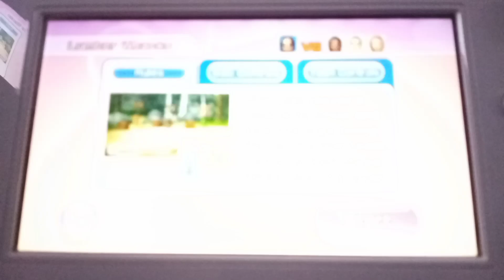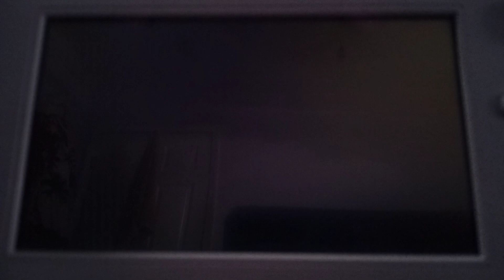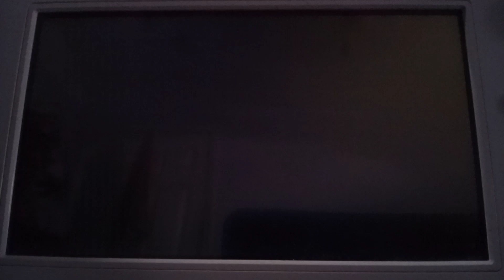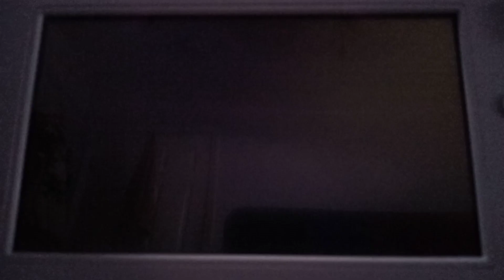Playing all 1 vs. 3 Minigames in Wii Party in Beginner Difficulty